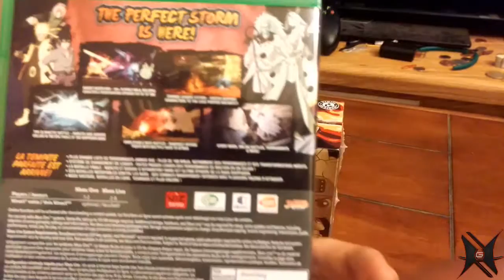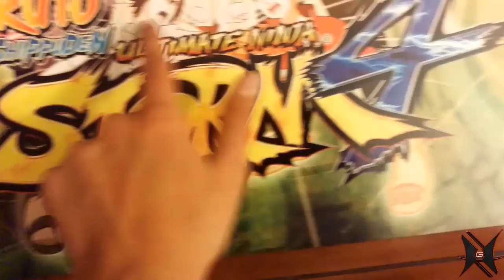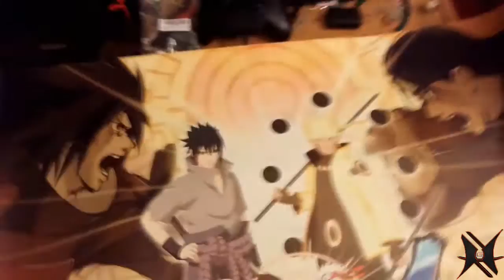Naruto Ultimate Ninja Storm 4 Unboxing Limited Edition Golden Bundle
Song: Syciix - Twenty
GenetiiczR